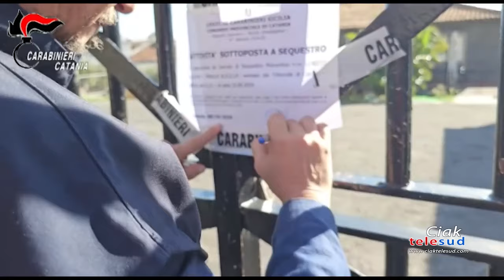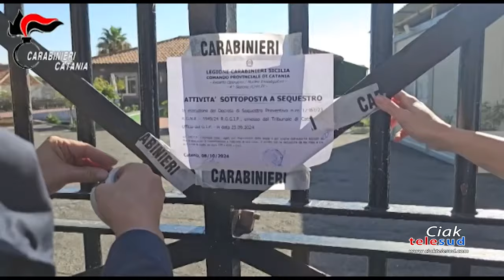Catania, sequestrato lido affidato in gestione con una truffa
I carabinieri di Catania sequestrano il “Miami lounge beach bar”, lido della Scogliera che un gruppo di truffatori aveva ottenuto in gestione presentando falsi documenti. Tre gli indagati, fra cui due donne vicino al clan “Cappello”.